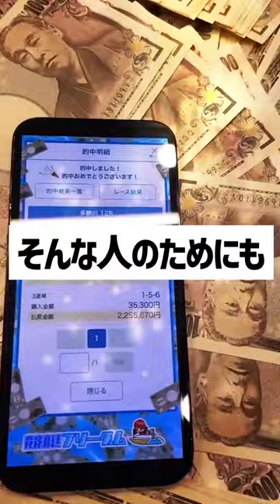的中190万稼げた！津久井拓也、坂元浩仁、宗行治哉、高橋竜矢、下條雄太郎、渡部悟｜G2宮島モータボート｜ボートレーサー/ボートレース/競艇選手｜競艇予想/稼げる/稼ぐ方法/簡単/副業/投資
目次
00:00　的中190万稼げた！津久井拓也、坂元浩仁、宗行治哉
00:19　競艇フリーダムよりお知らせ